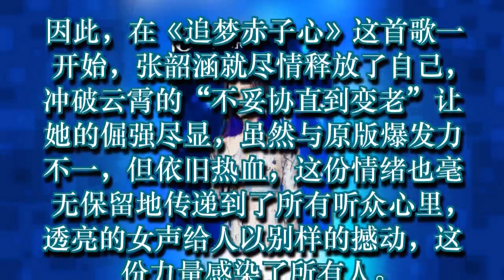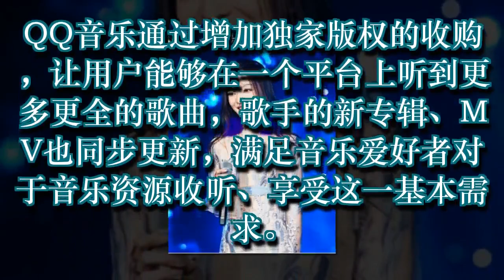《歌手》终极踢馆赛“激战”上演 8首竞演曲目在QQ音乐独家首发